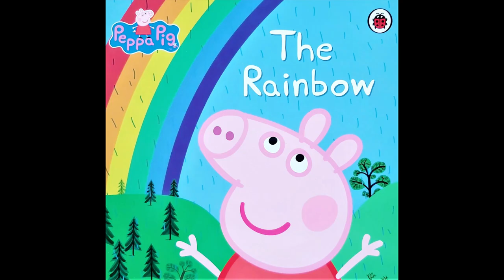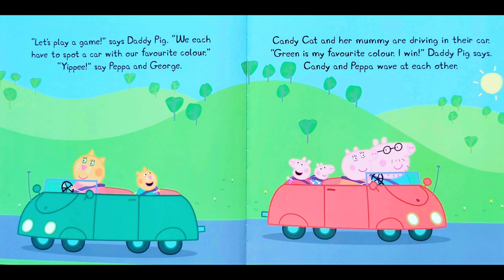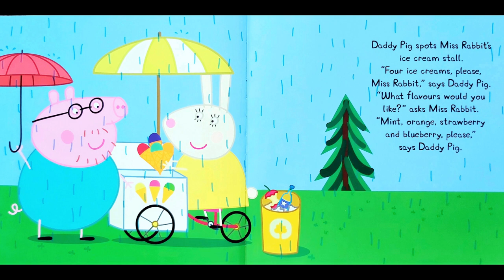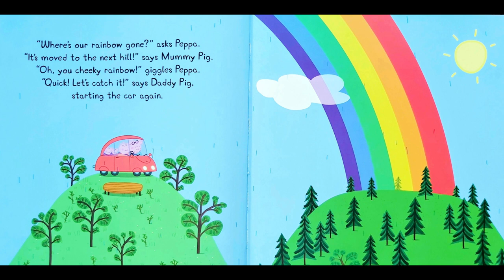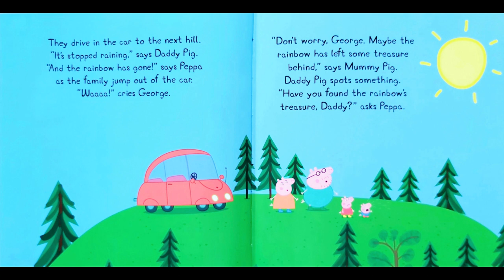Peppa pig The Rainbow. Peppa pig books read aloud. Peppa pig english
Peppa and her family spot a rainbow when they go for a drive and they try to find the treasure at the end of it.